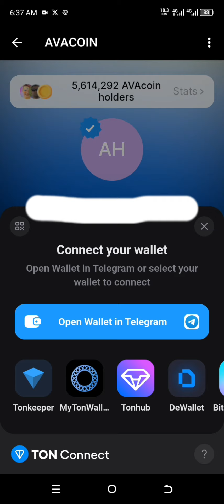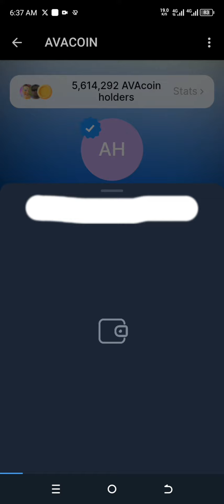How to connect wallet for Avaicoin Claim | HAUSA language